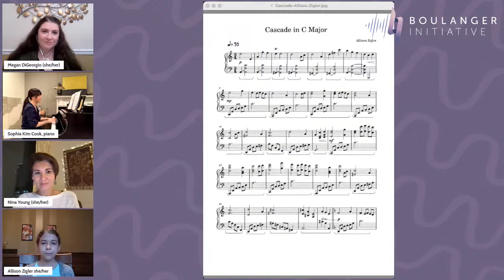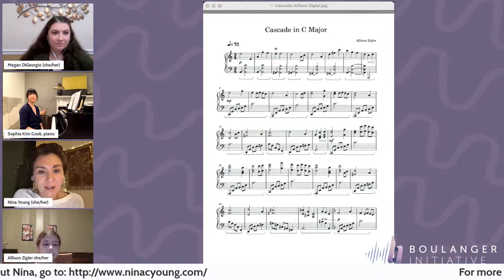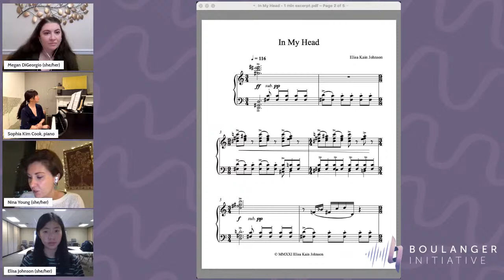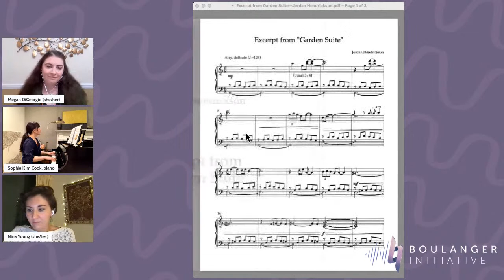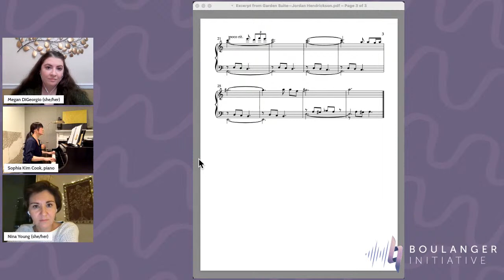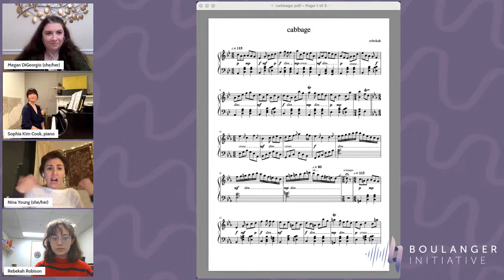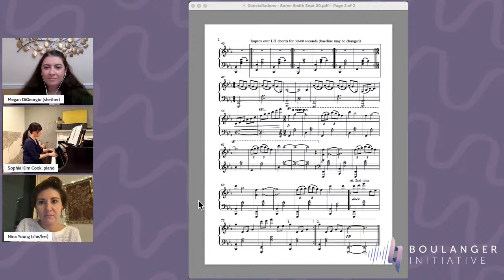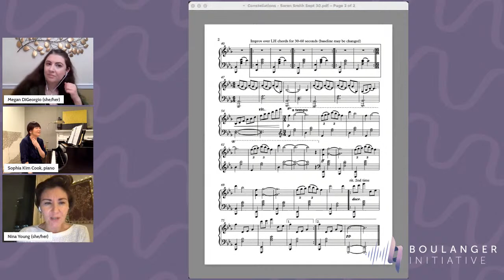Virtual Solo Instrument Workshop with Nina C. Young (Presented by Boulanger Initiative)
Selected students will have their compositions featured at a public Virtual Solo Instrument Composition Workshop, which is free of charge for all participants and attendees.

In this workshop, each student's composition will be performed by Boulanger Initiative Performance Ambassador Sophia Kim Cook
and will receive feedback from Nina C. Young.